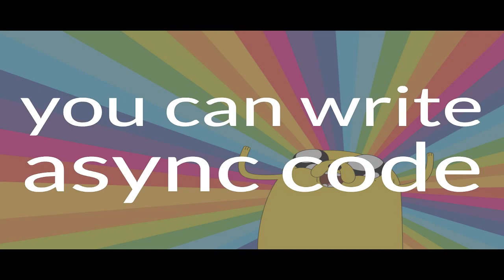Async PHP at Zendcon (Part 1)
Here's a talk I gave at Zendcon 2015!